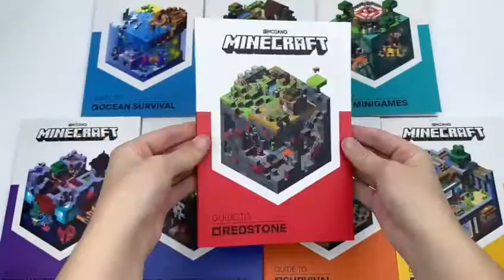The Official Minecraft Guide 8 Book Box Set Collection by Mojang - Book Unboxing